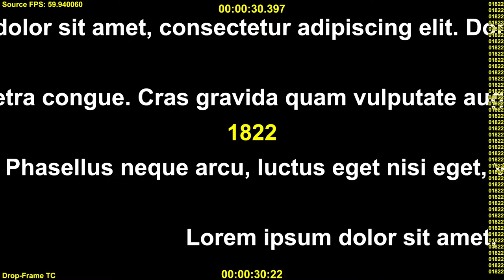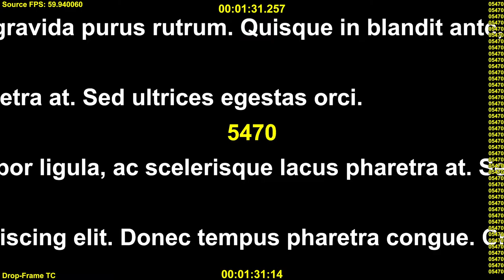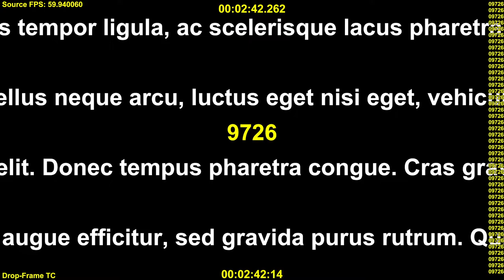Scrolling Ticker Test Video: 59.94 fps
Video Frame Rate: 59.94 fps (60000/1001 fps)